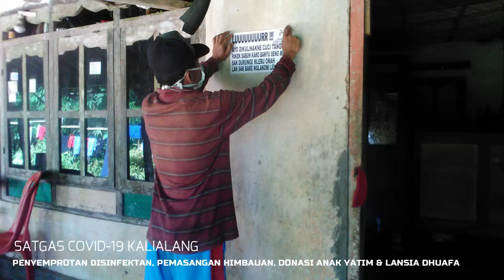Usaha satgas Kalialang dalam penanganan covid-19, penyemprotan disenfektan, DONASI anak yatim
Usaha satgas Kalialang dalam penanganan covid-19, penyemprotan disenfektan, DONASI anak yatim dan lansia Duafa.
Dusun: Kalialang
Desa: Bubakan
Kec: tulakan
Kab: pacitan
Profinsi: jawatimur